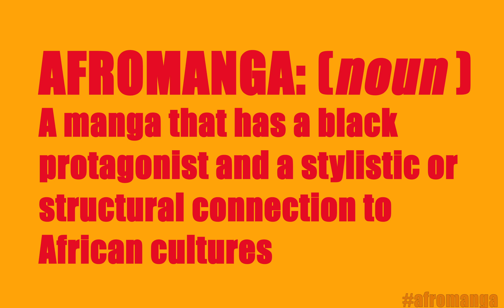Afronerd 24/7 S1E1 Afromanga 웹툰 漫画 まんが: Zana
Kolanut Productions presents Afronerd 24/7 Episode 1 Afromanga hosted by @califoma aka the Pretty Afronerd. The Pretty Afronerd talks about what it really means to be a Afronerd. Afronerd 24/7 is a fresh new exciting black nerd News and Entertainment show. It features Afromanga, Afroanime, Afrobeats, and Afrogamers reviews in a 24/7 cycle. Capturing the essence of what it means to "Afro" and "nerd" in today's media culture.

Edited by: Christopher Plummer
"AfroHipHop" intro composed by @tochiuzo
Host: @califoma

Animation Portfolio:
Kisi the Electron Girl Origins Story
Red Origins Combo Fight Short